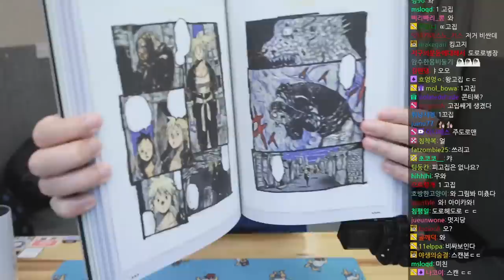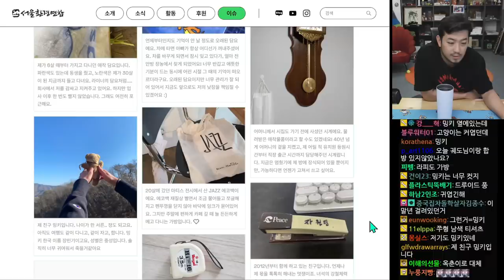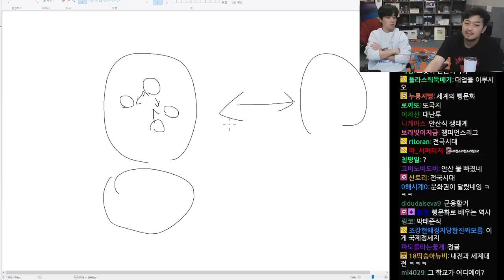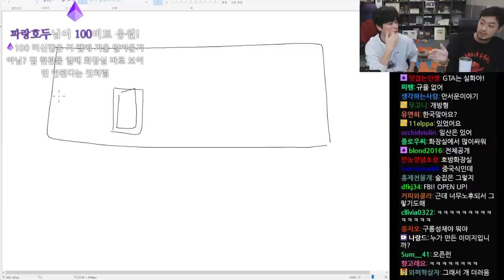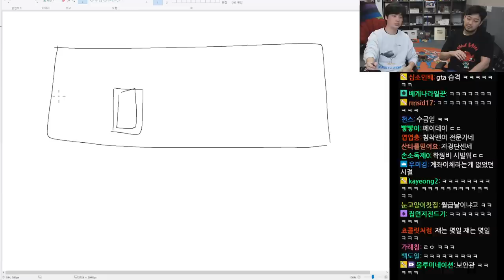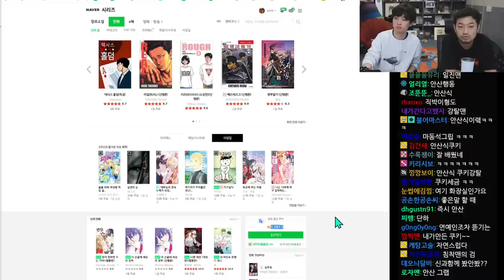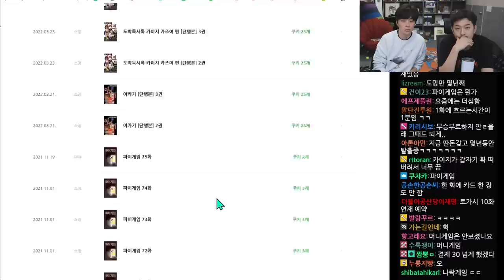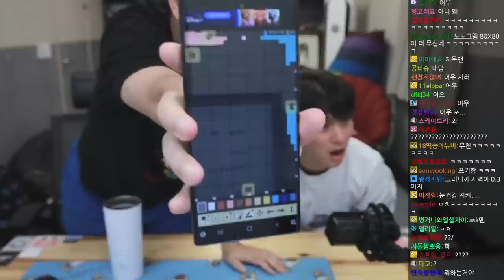2022년 08월 31일 1부 | 사람들의 애착물건 구경하기, 배우 박정민 초대석